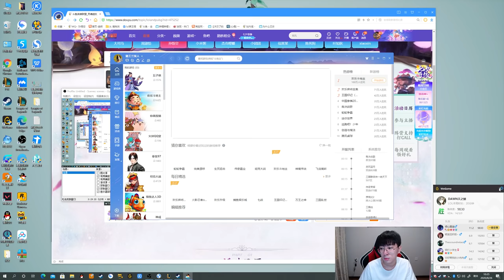【猴哥】蘭林漢悟空：夢魘VS男槍 想起了以前那把0-8的夢魘 歷史會重演嗎（20200826P1）